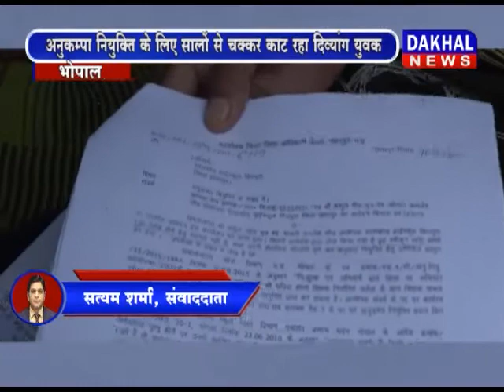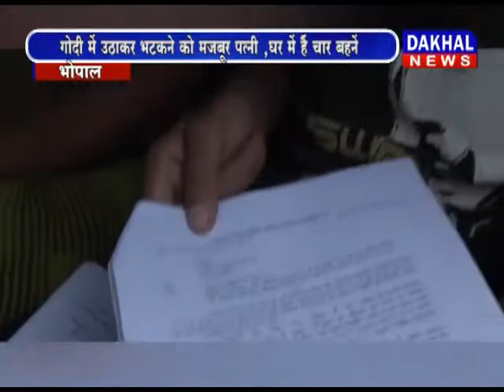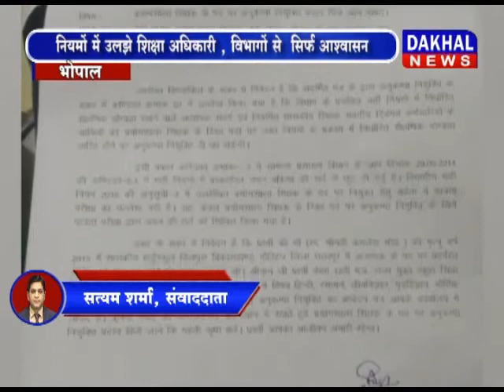अनुकम्पा नियुक्ति के लिए सालों से चक्कर काट रहा दिव्यांग युवक DAKHAL NEWS//